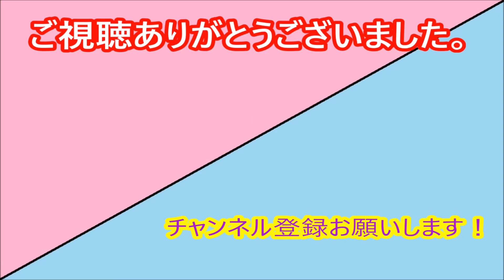【モンスト】 お好みルーレット回してみた！【ボイロ実況】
こんにちは、櫻峰葵です。
タイトル通りです。それ以上はしていません。